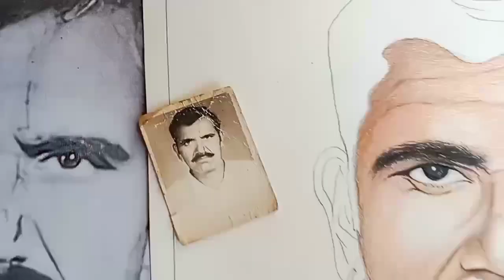**PENCIL COLOUR PORTRAIT**